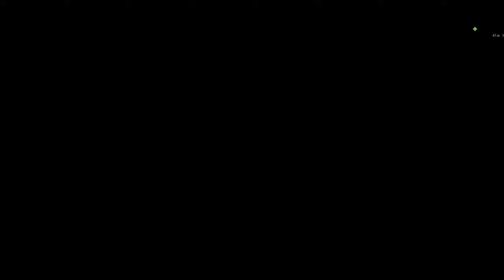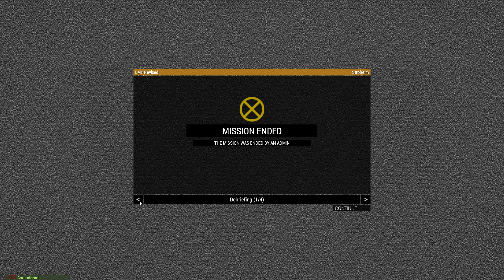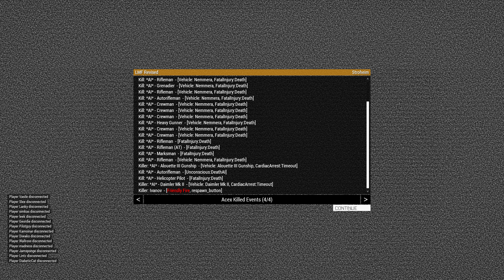REPO RANCH (FPArmA)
Kilo vs the world